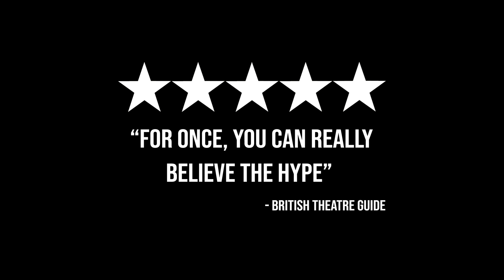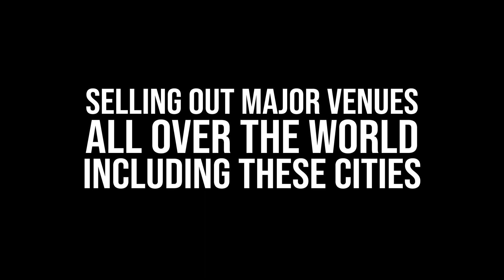The Simon & Garfunkel Story at Chelmsford Theatres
Wednesday 11 May 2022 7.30pm

Direct from a weeklong run in London’s West End at the Vaudeville Theatre, a sold out worldwide tour and standing ovations at every performance, The Simon & Garfunkel Story is back! Using huge projection photos and original film footage, this 50th Anniversary Celebration also features a full live band performing all the hits including 'Mrs Robinson', 'Cecilia', 'Bridge Over Troubled Water', 'Homeward Bound' and many more. Get your tickets fast as this is an evening not to be missed!

"Fantastic” - Elaine Paige, BBC Radio 2. "Authentic and Exciting” - The Stage